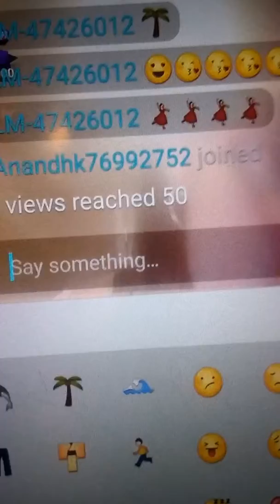September 10, 2018